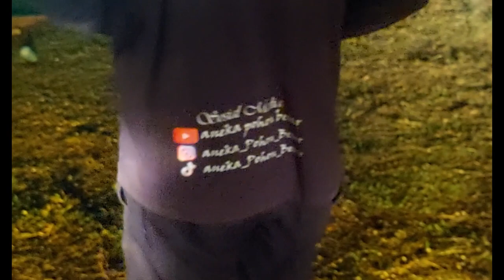Angkut pohon pule monster besar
penjual tanaman hias, dan pohon besar pohon pelindung
Info pemesanan
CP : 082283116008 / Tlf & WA